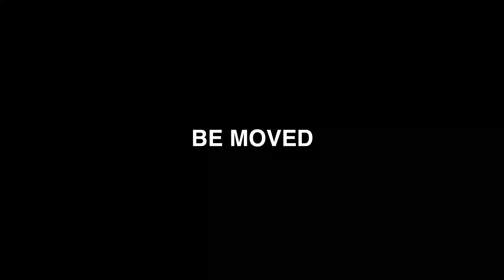WORLD PORTERS ワールドポーターズ 屋上立体駐車場